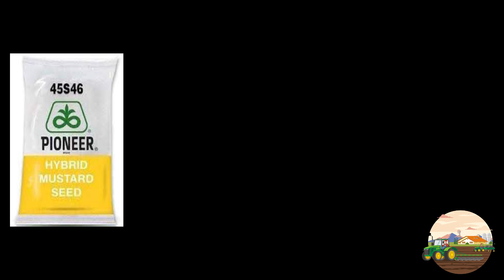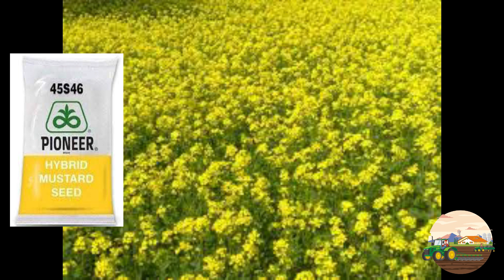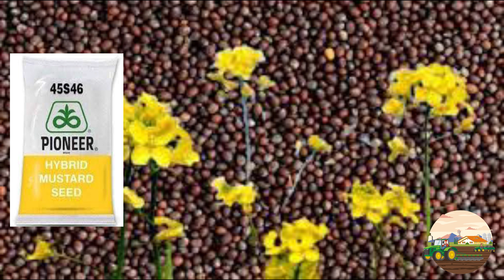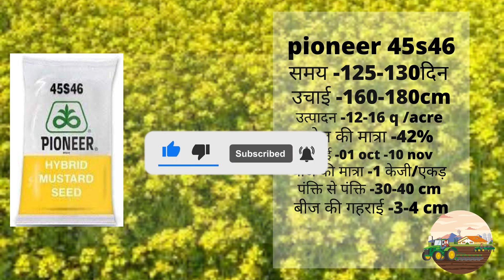सरसों की खेती|sarso ki kheti |mustered seed|pioneer 45s456 |सरसों की हाइब्रिड पायोनीर 45s46#sarso